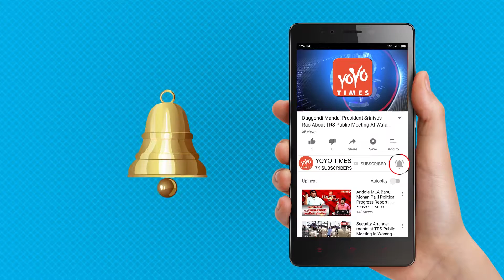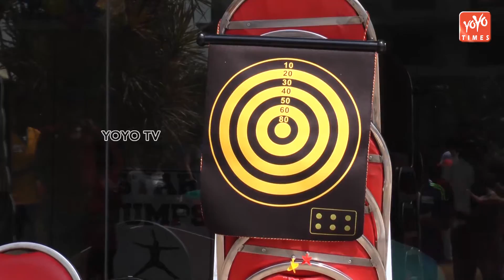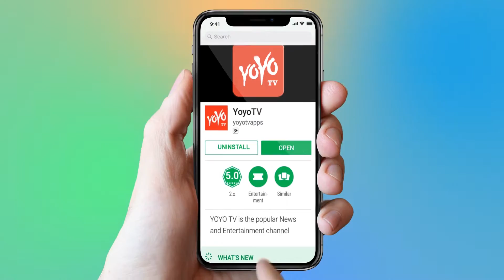Sohail Khan And Aayush Sharma At A Fitness Organize For Less Privileged Children | YOYO Times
Sohail Khan And Aayush Sharma At A Fitness Organize For Less Privileged Children